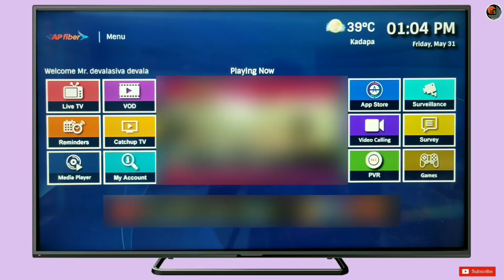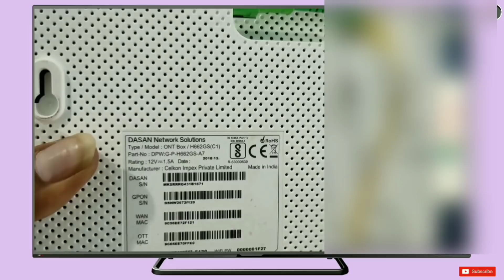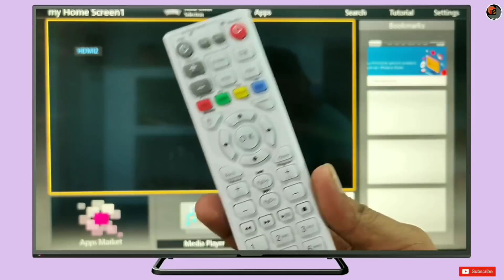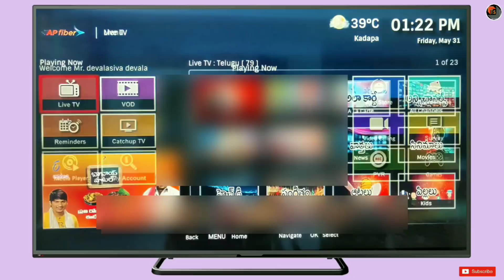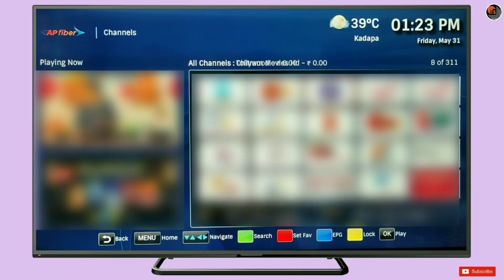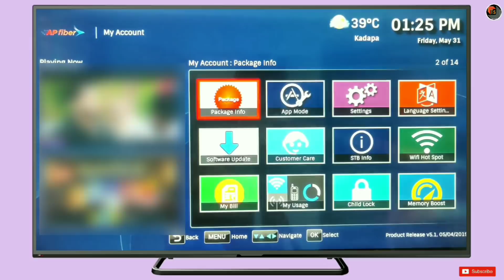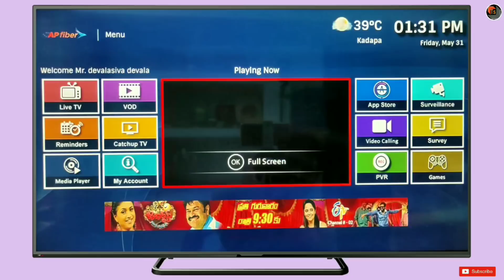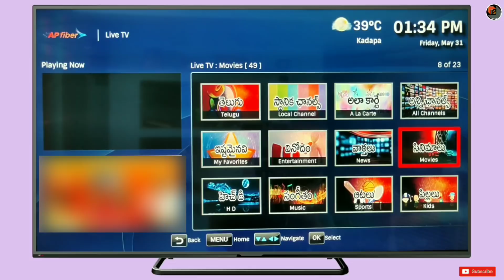AP Fibernet Installation Procedure | How To Connect Wifi To TV Through AP Fibrenet | Tech Siva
AP Fibernet Installation Procedure. Today, I show you the Process of How to connect Wifi to TV through AP Fibrenet.